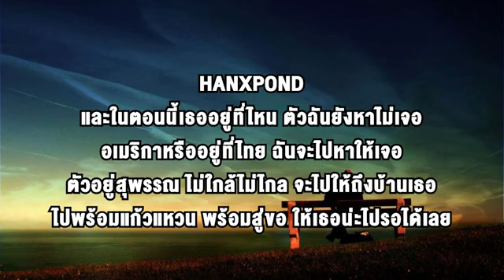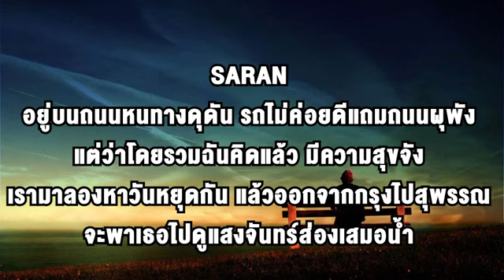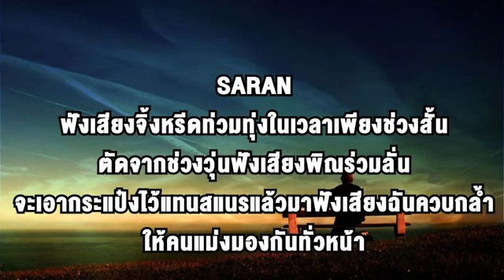เก็บข้าวของ - 2T FLOW x HANXPOND x SARAN (เนื้อเพลง)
และในตอนนี้เธออยู่ที่ไหนตัวฉันยังหาไม่เจอ
อเมริกาหรืออยู่ที่ไทยฉันจะไปหาให้เจอ
ตัวอยู่สุพรรณไม่ใกล้ไม่ไกลจะไปให้ถึงบ้านเธอ
ไปพร้อมแก้วแหวนพร้อมสู่ขอให้เธอน่ะไปรอได้เลย
รักของพี่มันเศร้าจะเอาอะไรพี่มีแต่เนื้อเพลง
เองก็คงไม่รู้ว่าพี่คิดถึงจนออกมาตามหา
อย่าไปติดเมืองฟ้าอย่าลืมสัญญาเมืองดินเดิม
ไอ้หนุ่มสุพรรณมันจะไปทวงเธอคืนมา

2T FlOW (Hook)
ไปเก็บข้าวของที่มันจำเป็นแล้วรีบกระโดดขึ้นรถมา
ออกจากเมืองฟ้าไปอยู่บ้านนอกกับฉันไหม
อยู่บนถนน on my way เปิดเพลงดังๆแล้วร้องตาม
ฉันมีความลับที่เก็บเอาไว้อยากบอกให้เธอได้รู้จัง

SARAN
ตอนนี้ฉันพร้อมละเตรียมเสื้อผ้ากางเกงรอ
บรรยากาศไม่ร้อนนักปากฉันพร้อมบรรเลงกลอน
ตัดขาดจากเมืองฟ้าขาดจากพวกนักเลงนอง
มีเธอกับฉันบนรถอีแต๋นเปิดฟังเพลงหนุ่มพเนจร
อยู่บนถนนหนทางดุดัน รถไม่ค่อยดีแถมถนนผุพัง
แต่ว่าโดยรวมฉันคิดแล้วมีความสุขจัง
เรามาลองหาวันหยุดกันแล้วออกจากกรุงไปสุพรรณ

จะพาเธอไปดูแสงจันทร์ส่องเสมอน้ำ
ฉันจะเป็นวณิพกร้องเพลงให้วิหคที่เหินฟ้า
ลมที่เผลอพัดขณะที่รักได้หลงทาง
อยากอยู่กับเธอเสมอนะแม่กามินีโสภา

เราจะอยู่กับชั่วครู่นอนมองดาวกันชั่วข้าม
ฟังเสียงจิ้งหรีดท่วมทุ่งในเวลาเพียงช่วงสั้น
ตัดจากช่วงวุ่นฟังเสียงพิณร่วมลั่น
จะเอากระแป๋งไว้แทนสแนรแล้วมาฟังเสียงฉันควบกล้ำ
ให้คนแม่งมองกันทั่วหน้า

2T FlOW (Hook)
ฉันมีความลับที่เก็บเอาไว้อยากบอกให้เธอได้รู้จัง (x2)